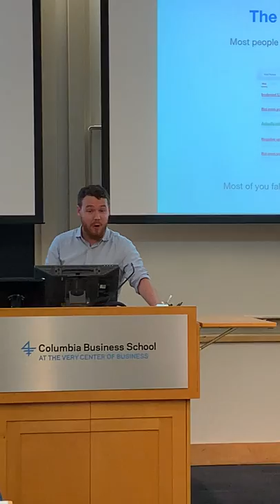Patrick Ambron (CEO) lecture Columbia Business School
BrandYourself CEO Patrick Ambron lectures at Columbia Business School Executive MBA Program, about online reputation management, privacy and security